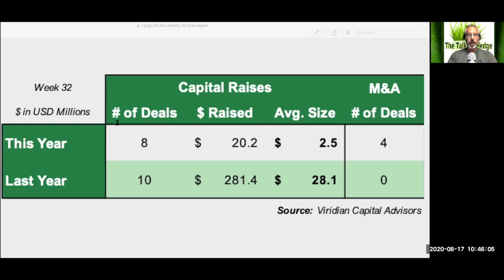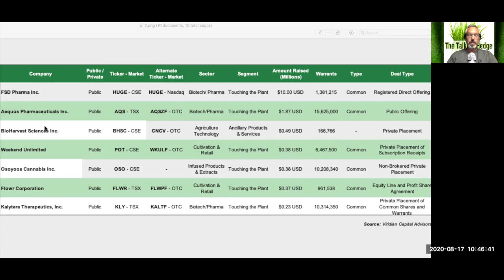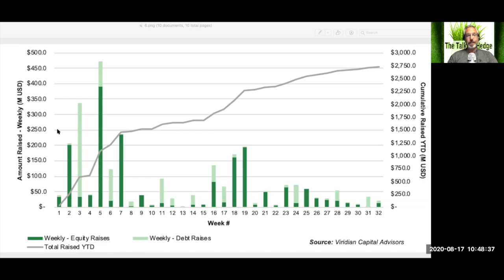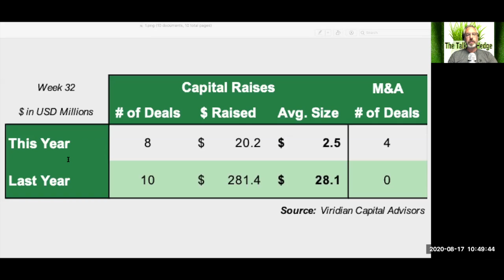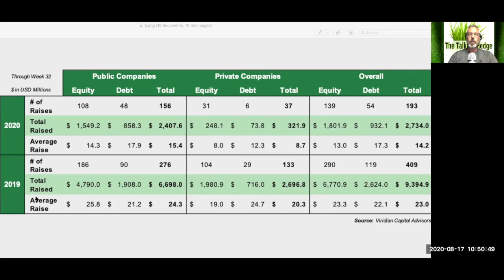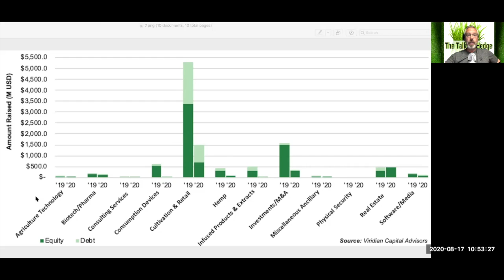Cannabis Investment Down 70%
Show Notes:
Year-To-Date Cannabis Capital Raises Down 70% Year-Over-Year